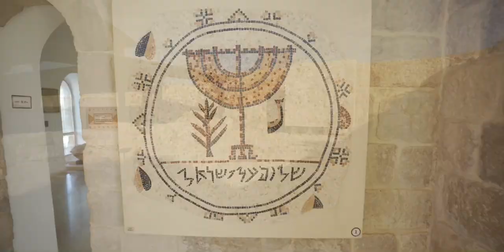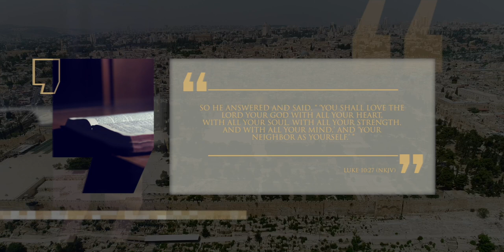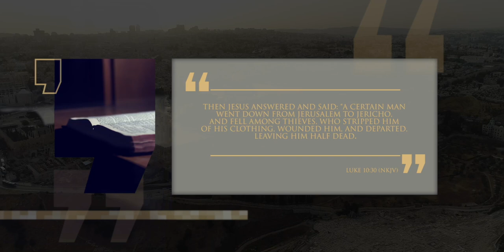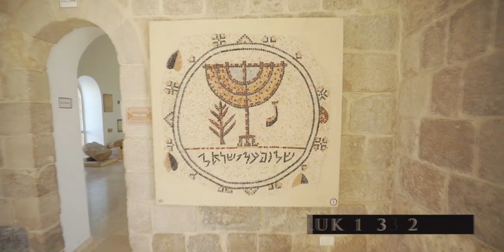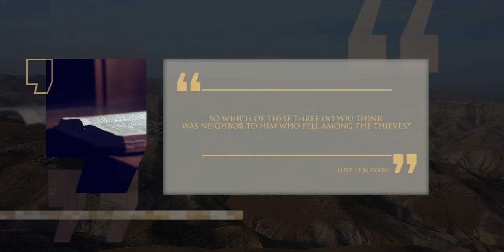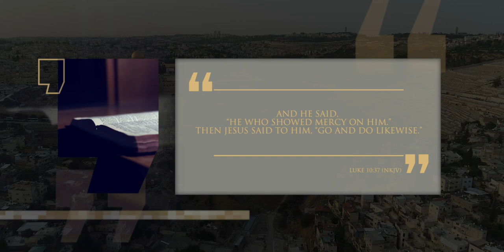15 El Buen Samaritano - Lineage Journey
Un vídeo producido por @LineageJourney y doblado por @LogosTV